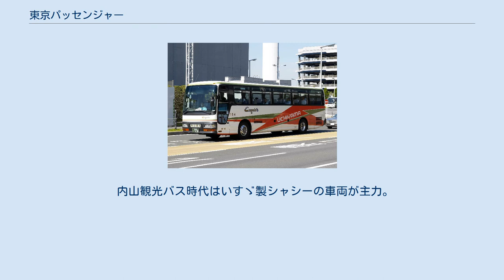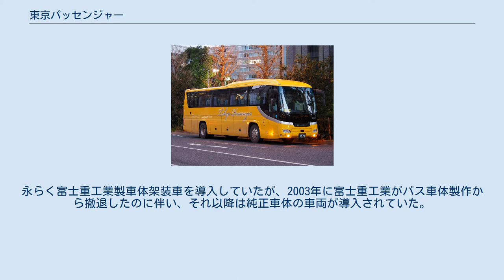東京パッセンジャー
車両の例 内山観光バス時代のカラーリング 東京パッセンジャー株式会社（とうきょうパッセンジャー）は東京都足立区に本社を置く貸切バス事業者である。
平成26年(2014年)に入り、主に東京都内でタクシー事業を展開する飛鳥交通傘下となった。
平成27年(2015年)9月1日に現社名に改称。
 前身は昭和36年(1961年)2月2日に発足し、同年7月に営業を開始した貸切バス事業者「内山観光バス株式会社」であり、飛鳥交通傘下入り以降も東京都で貸切バス事業を営んでいる。
社名変更時に同グループ企業「東京リムジン株式会社」が経営していたバス部門を吸収。
 内山観光バス時代は東京都内でタクシー事業も行っていたが、2010年に東都自動車グループへ事業譲渡し、タクシー事業から撤退した。
 2003年に新規免許事業者として事業開始。
当初は「内山観光バス・タクシー部」であり、後に分社化された。
開業時から中央無線グループに所属。
2010年11月、東都自動車交通へ事業を譲渡し、現在は「東都タクシー千住営業所」となっている。
 現在の登録車両は全車がジェイ・バス株式会社製で、納入年度により「いすゞ・ガーラ」と「日野・セレガ」が混在している。
 塗色は黄色一色を主体とするが、旧「東京リムジン株式会社」所属車両はガンメタリック塗装(スーパーハイデッカー1両のみ黄色に塗色変更)。
 内山観光バス時代はいすゞ製シャシーの車両が主力。
永らく富士重工業製車体架装車を導入していたが、2003年に富士重工業がバス車体製作から撤退したのに伴い、それ以降は純正車体の車両が導入されていた。